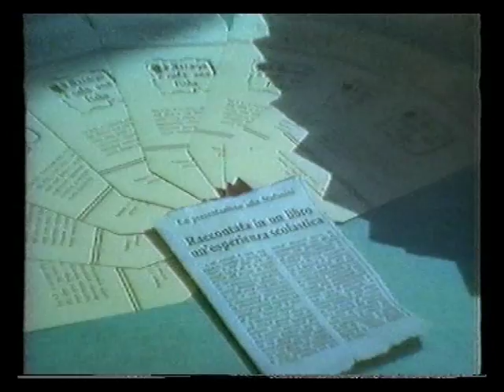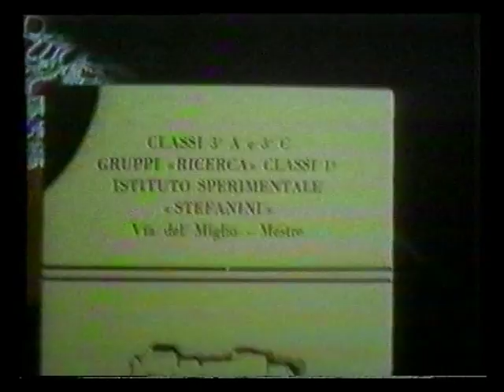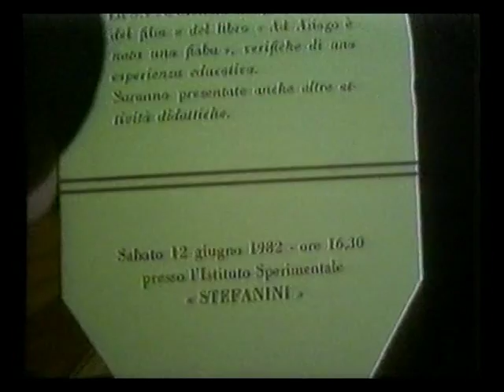Liceo Stefanini Videoarcheologia - Ad Asiago è Nata una Fiaba - Interviste (1982)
INTRODUZIONE:
Il film rappresenta la più ricca documentazione visiva del terzo e ultimo seminario di studi di Asiago (il secondo per le classi dei corsi A e C). Al contrario della prima esperienza seminariale, qui gli intenti didattici e pedagogici dell'iniziativa sono molto più ambiziosi. L'esperienza infatti si colloca in una concezione pedagogica nella quale viene dato ampio spazio alla scoperta dell' interiorità del soggetto,affrontando problematiche e interrogativi che di solito non trovano spazio di discussione sui banchi di scuola. Gli studenti sono qui alla scoperta di sé stessi,affrontando le proprie situazioni di vita attraverso la drammatizzazione per mezzo di tecniche espressive quali il mimo e la recitazione. Il lavoro consisteva nel dividere le classi in quattro gruppi di ricerca,i quali avrebbero affrontato il tema della fiaba collegandola a diverse tematiche (la fiaba nella società moderna,fiabe e pubblicità,ecc...) dopo aver assistito ad numerose conferenze tenute da Ermanno Olmi e Mario Rigoni Stern. L'esperienza didattica si coniuga con varie attività pratiche di corvettes allo scopo di unire apprendimento e lavoro materiale. Il film però non si limita ad essere una semplice cine-cronaca del seminario,ma si concentra nella sua parte centrale,anche in ciò che l'esperienza di Asiago ha prodotto su coloro che l'hanno vissuta. Emerge qui un lato più introspettivo,nel quale sono gli studenti stessi a parlare del loro mutamento psicologico,della loro situazione a scuola e in famiglia prima e dopo l'esperienza,di come ciò li abbia portati ad essere non più ciechi di fronte ai loro problemi e alla loro assuefazione alla società dei consumi. Infine nella sua terza parte,ciò che è stato prodotto dall'esperienza di Asiago diventa una fiaba,ovvero una metafora,costruita attraverso i linguaggi tradizionali fiabeschi. I sudditi di un reame dominato da un re malvagio (gli studenti nella loro quotidianità )vengono invitati in un reame vicino,dominato da un Re buono,ad una festa per il ritorno delle fate di primavera (il seminario di Asiago). Per raggiungere il reame devono attraversare un bosco dove delle creature magiche donano loro degli oggetti per meglio affrontare il tragitto (gli strumenti dati dagli insegnanti per interpretare la propria interiorità),non tutti però,a causa della loro diffidenza,accettano tali doni,tuttavia una volta giunti al castello del Re buono,grazie alla sua benevolenza,vengono fatti entrare lo stesso. Durante la festa però coloro i quali avevano rifiutato i doni non si sentono a loro agio e manifestano il loro malessere (i loro nomi sono Frustram,Nevrusnon,ecc.. i quali non a caso richiamano a patologie umane). Grazie però all'intervento del Re buono e degli altri invitati,i quali li coinvolgono in un gioco in cui si deve ricostruire una figura (la propria personalità) essi riescono a ritrovare serenità,trovando nelle tasche dei loro abiti uno scrigno contenente,una nuova sapienza (la capacità di affrontare il proprio mondo interiore).
Il cui montaggio del film fù lungo e travagliato,sopratutto a causa dei mezzi tecnici a disposizione all'epoca, il sonoro fù mixato con l'aiuto di Radio Mestre, che mise a disposizione il suo apparato tecnico.
La fiaba su Asiago inoltre venne pubblicata grazie a un finanziamento da parte delle assicurazioni Generali in un libro ricco di interventi dei partecipanti all'esperienza.